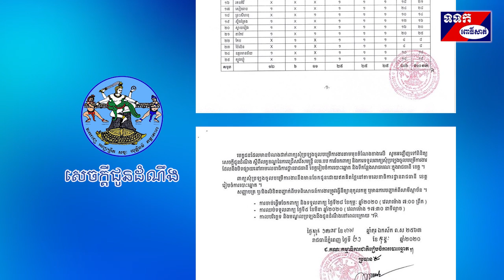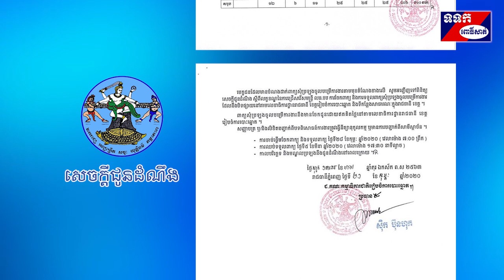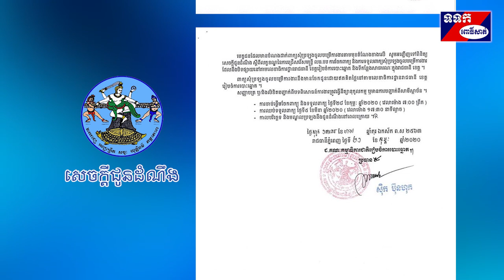សេចក្តីជូនដំណឹង គណៈកម្មាធិការជាតិរៀបចំការបោះឆ្នោត ជ្រើសរើសមន្រី្តកិច្ចសន្យារយៈពេលខ្លីចំនួន ៥១០នាក់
សេចក្តីជូនដំណឹង លេខ ០០៩ ៖ គ.ជ.ប សូមជម្រាបជូនសាធារណជនថា លេខាធិការដ្ឋានរាជធានី ខេត្ត រៀបចំការបោះឆ្នោត ត្រូវការជ្រើសរើសមន្រី្តកិច្ចសន្យារយៈពេលខ្លីចំនួន ៥១០នាក់ ឱ្យបម្រើការងារនៅតាមលេខាធិការដ្ឋានរាជធានី ខេត្ត រៀបចំការបោះឆ្នោត សម្រាប់ការពិនិត្យបញ្ជីឈ្មោះ និងការចុះឈ្មោះបោះឆ្នោត ឆ្នាំ២០២០